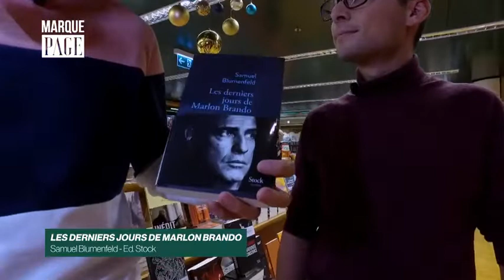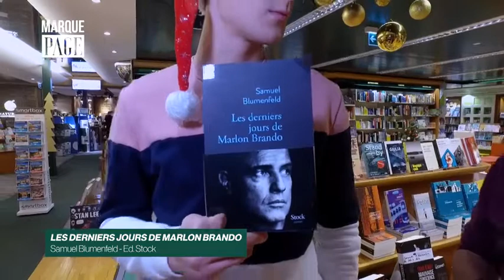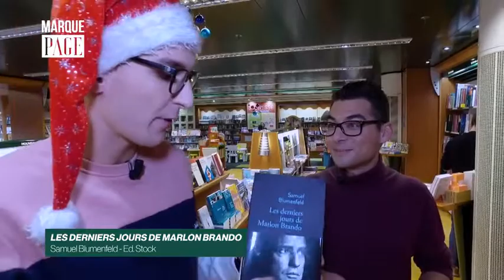Payot - Marque Page - Samuel Blumenfeld - Les derniers jours de Marlon Brando